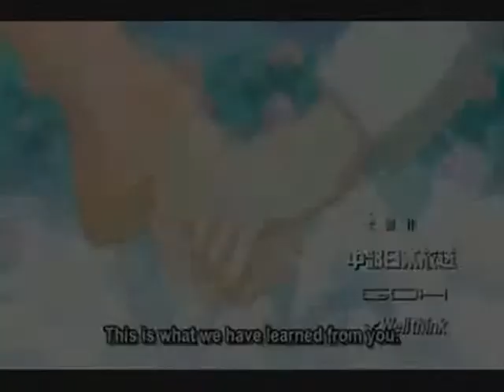Romeo x Juliet Trailer [Fanmade]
Es un tipo trailer dedicado al anime Romeo x Juliet...
Spero q les guste... y sino ps ni modo...jejejeje

Ah! la cancion es one winged angel

Categoría: